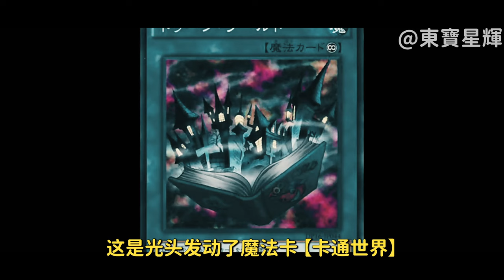【一拳超人212話】琦玉破防！餓狼退化！月球炸裂！整個貼吧都亂成了一鍋粥啊！「東寶漫畫解說」漫畫解說